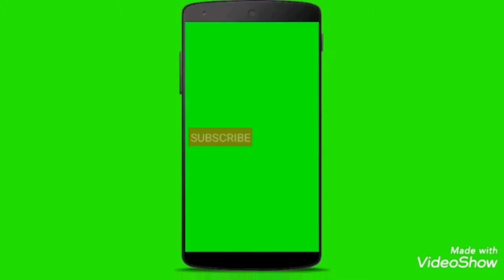এই শ্রাবণ মাসে ভুলেও এই কাজ করবেন না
এই শ্রাবণ মাসে কি কাজ করবেন না জেনে নিন যদি এমন কাজ করেন তবে সংসারে নেমে আসবে মারাত্মক বিপদ কি বিপদ জানতে গেলে ভিডিওটি অবশ্যই মনোযোগের সাথে শেষ পর্যন্ত দেখে দেখুন আপনাদের হাতে খুব কম সময়ে তাই আমি ভিডিও ছোট ছোট বানায়।